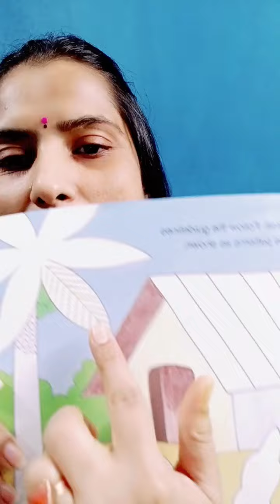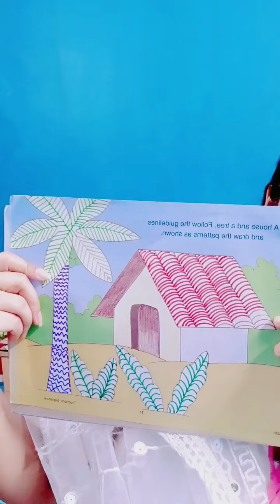Different patterns in drawing patterndrawing kidsvideo kids activities #summervibes